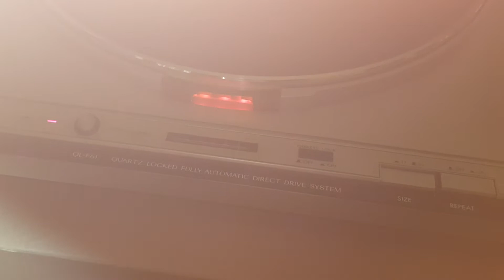JVC QL F61 turntable test lemezjátszó